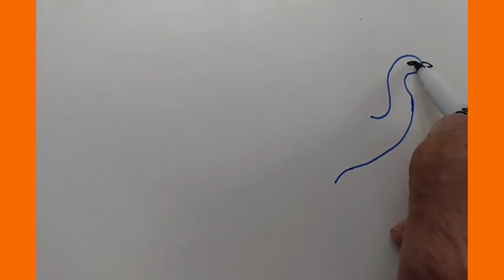How to draw a beautiful peacock 🦚. peacock drawing. peacock painting easy